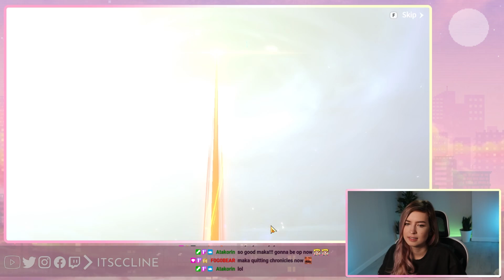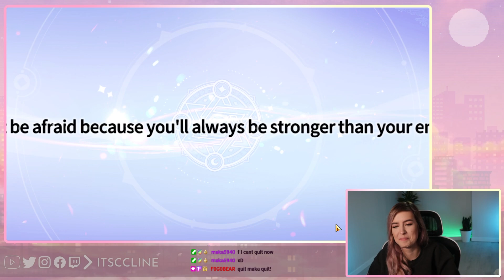The BEST LD5 In Summoners War Chronicles!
The BEST LD5 In Summoners War Chronicles! There are some great units, but his kit is incredible!